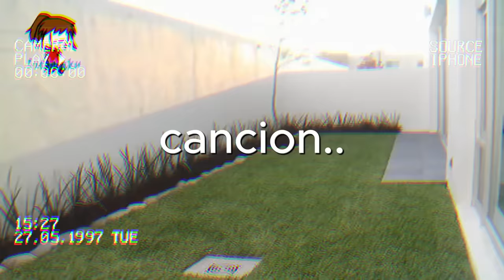"Todos Odiamos ser Pobres" El verdadero sentir de un Mexicano jeje - Colombiana Reacciona!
Creditos: Central Comedi Alan Saldana